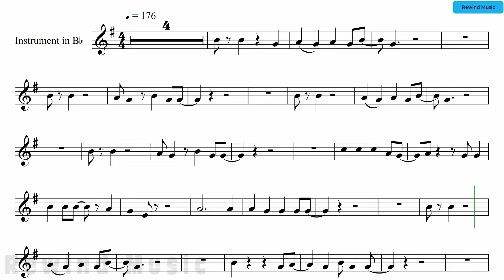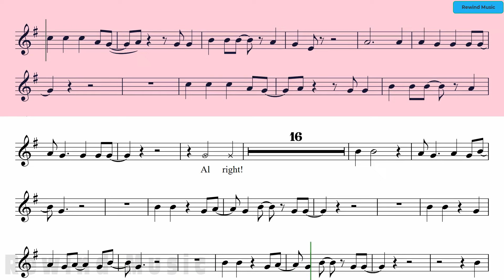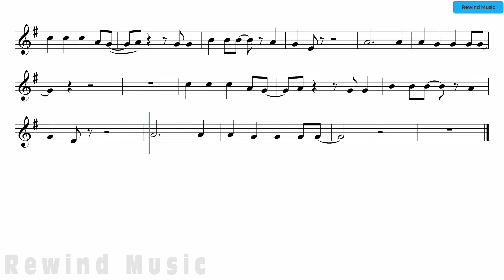Creedence Clearwater Rev Bad Moon Rising Tenor Sax Trumpet Clarinet Backing Track and Sheet Music